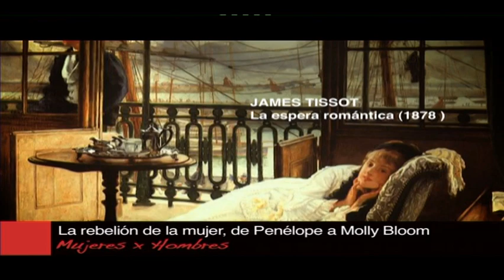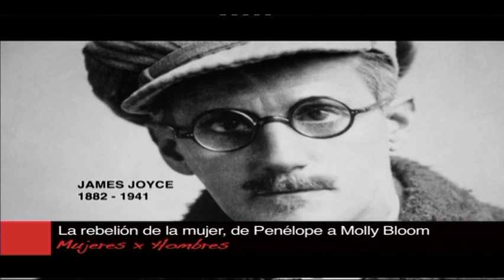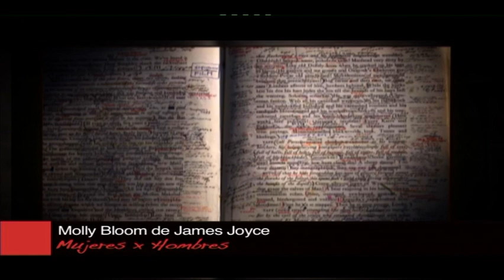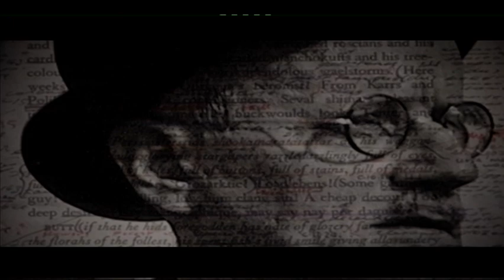Mujeres por Hombres "Molly Bloom" de ULISES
Una mujer adelantada para la época con visos de feminismo y empoderamiento creada por el escritor James Joyce, si nos guiamos por el simbolismo sería otra versión de Penélope en la Odisea de Homero, ella: Molly Bloom en Mujeres por Hombres.